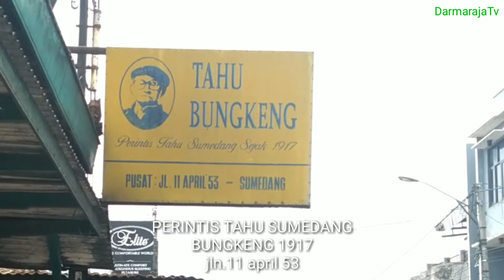Sang perintis tahu sumedang koh Bungkeng 1917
Tahu sumedang terkenal sampai sekarang dari sabang sampai merauke...siapa perintis tahu sumedang ini yaitu koh bungkeng sang perintis dari taun 1917 di jln. 11 april 53 sumedang.